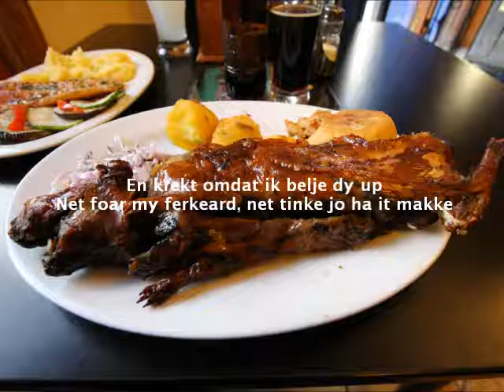Soft music for the Peruvian cuisine: Im Not In Love-Dennis Englewood -10cc cover-Frisian subtitles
Backing singer Sue Fleming said, "I don't care for the be-quiet-big-boys-don't-cry stuff! That part in the middle is false! I can't say it in the song like that! I'd rather myself be singing 'Ooh, you'll wait a long time for me/Ooh, you'll wait a long time' twice in a row. Even a grumpy old man would say 'Be quiet big boys don't cry, my foot! That part in the middle makes no sense!"

Here's the story:

"I'm Not in Love" is a song by English group 10cc, written by band members Eric Stewart and Graham Gouldman. It is notable for its innovative and distinctive backing track, composed mostly of the band's multitracked vocals. Released in the UK in May 1975 as the second single from the band's third album The Original Soundtrack, it became the second of the group's three number-one singles in the UK between 1973 and 1978, topping the UK singles chart for two weeks. The song was also the band's breakthrough hit worldwide, reaching number one in Ireland and Canada and number two on the Billboard Hot 100 in the US, as well as reaching the top ten in Australia, New Zealand and several European countries.

Stewart spent three weeks recording Gouldman, Godley and Creme singing "ahhh" 16 times for each note of the chromatic scale, building up a "choir" of 48 voices for each note of the scale. The main problem facing the band was how to keep the vocal notes going for an infinite length of time, but Creme suggested that they could get round this issue by using tape loops. Stewart created loops of about 12 feet in length by feeding the loop at one end though the tape heads of the stereo recorder in the studio, and at the other end through a capstan roller fixed to the top of a microphone stand, and tensioned the tape. By creating long loops the 'blip' caused by the splice in each tape loop could be drowned out by the rest of the backing track, providing that the blips in each loop did not coincide with each other. Having created twelve tape loops for each of the twelve notes of the chromatic scale, Stewart recorded each loop to a separate track of the mixing desk. This effectively turned the mixing desk into a musical instrument complete with all the notes of the chromatic scale, which the four members together then "played", fading up three or four channels at a time to create "chords" for the song's melody. Stewart had put gaffer's tape across the bottom of each channel, which meant it was impossible to completely fade down the tracks for each note: this resulted in the constant background hiss of vocals heard throughout the song.[3] Composer and music theory professor Thomas MacFarlane considered the resulting "ethereal voices" to be a major influence on Billy Joel's hit ballad "Just the Way You Are", released two years later.[8]

A basic guide track was recorded first in order to help create the melody using the vocals, but the proper instrumentation was added after the vocals had been recorded. In keeping with Godley's idea to focus on the voices, only a few instruments were used: a Fender Rhodes electric piano played by Stewart, a Gibson 335 electric guitar played by Gouldman for the rhythm melody, and a bass drum sound played by Godley on a Moog synthesizer which Creme had recently purchased and learnt how to program. The drum sound that was created was very soft and more akin to a heartbeat, in order not to overpower the rest of the track. The song does not feature a standard bass guitar line, but Gouldman added a bass guitar solo during the middle eight of the song, and Creme played piano during the middle eight and the bridge. The middle eight originally included lyrics, but Stewart and Gouldman were not happy with them and removed them, with Creme's piano replicating the original melody of the discarded lyrics. The middle eight and the outro also feature a toy music box which was recorded and double tracked out of phase.[3]

Once the musical backing had been completed Stewart recorded the lead vocal and Godley and Creme the backing vocals, but even though the song was finished Godley felt it was still lacking something. Stewart said, "Lol remembered he had said something into the grand piano mics when he was laying down the solos. He'd said 'Be quiet, big boys don't cry' — heaven knows why, but I soloed it and we all agreed that the idea sounded very interesting if we could just find the right voice to speak the words. Just at that point the door to the control room opened and our secretary Kathy [Redfern] looked in and whispered 'Eric, sorry to bother you. There's a telephone call for you.' Lol jumped up and said 'That's the voice, her voice is perfect!'"[7] The group agreed that Redfern was the ideal person, but Redfern was unconvinced and had to be coaxed into recording her vocal contribution, using the same whispered voice that she had used when entering the control room. These whispered lyrics would later serve as the inspiration for the name of the 1980s band Boys Don't Cry.